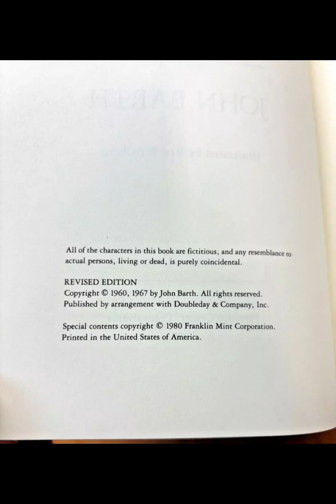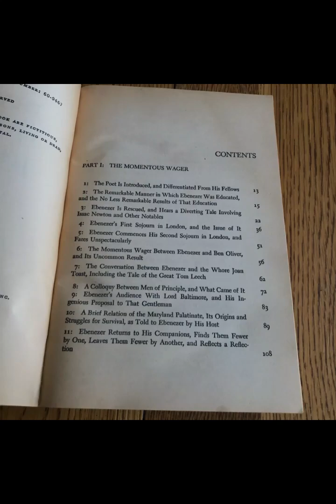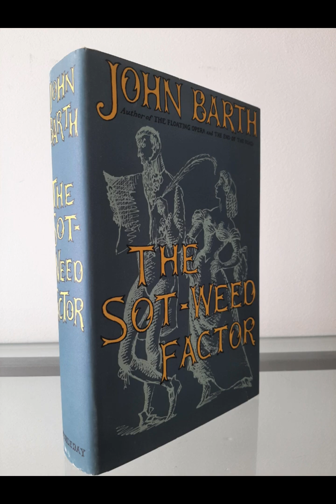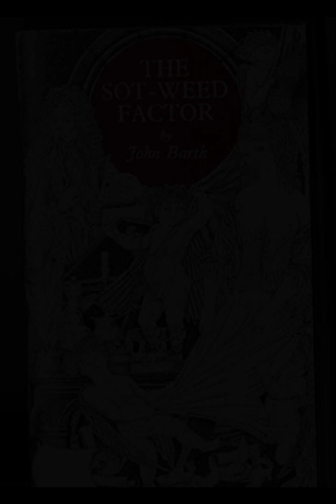"The Sot-Weed Factor" By John Barth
John Barth's The Sot-Weed Factor is a sprawling, satirical novel that blends historical fiction with metafiction, presenting a narrative steeped in irony and dark humor. The novel follows the misadventures of Ebenezer Cooke, a naïve poet who is appointed as the "Poet Laureate of Maryland" and sets off on a journey to claim his family’s tobacco plantation in the colony. Through Cooke's character, Barth constructs a biting satire of colonial America, human folly, and literary ambition.At the heart of the novel is Cooke’s naivety, which fuels much of the comedic tension. He is an idealistic young man who clings to his sense of virtue and honor, even as he stumbles through a world of corruption, deception, and violence. His innocence contrasts sharply with the brutal reality of the New World, a place where survival depends more on cunning and ruthlessness than on the high-minded ideals that Cooke espouses. This juxtaposition serves as a critique of both the colonial enterprise and the literary tradition of epic poetry that Cooke seeks to embody.Barth infuses the novel with layers of parody, particularly of the picaresque tradition. Cooke’s adventures echo the episodic structure of earlier works like Don Quixote, but Barth’s approach is more self-aware, constantly reminding the reader of the constructed nature of the narrative. The novel frequently breaks the fourth wall, with characters commenting on their roles within the story or the absurdity of their situations. This metafictional technique underscores Barth's broader critique of narrative conventions and the limits of storytelling itself.The novel’s title refers to a satirical poem written by the historical Ebenezer Cooke, an actual poet who penned The Sot-Weed Factor in the early 18th century. Barth reimagines this figure, transforming him into a fictional character whose attempts to write the great American epic are repeatedly thwarted by the chaotic events that unfold around him. This reworking of historical material is emblematic of Barth’s postmodern approach, blurring the lines between history and fiction, truth and fabrication. In doing so, Barth questions the reliability of historical narratives and the myths that undergird national identity.The New World setting serves as a microcosm for Barth’s exploration of human nature and society. Maryland, in the novel, is a place of lawlessness, where pirates, thieves, and opportunists thrive. Barth presents colonial America as a place of moral ambiguity, where traditional values like honor, loyalty, and justice are constantly undermined. The colonial enterprise, with its promise of wealth and prosperity, is exposed as a farce, built on exploitation and violence. Cooke’s idealism is repeatedly challenged by the harsh realities of this world, forcing him to confront his own complicity in the system he naively thought he could navigate with integrity.The novel also engages with questions of identity and the self. Cooke’s journey is not just a physical one but a psychological and existential one as well. As he grapples with the various identities imposed upon him—poet, heir, lover, colonial subject—he is forced to confront the fluidity of identity itself. Barth plays with the notion that the self is a construct, shaped by narrative and circumstance, rather than a fixed, immutable essence. Cooke’s evolution over the course of the novel reflects this idea, as he moves from innocence to experience, from certainty to doubt.Barth’s prose is dense and often labyrinthine, filled with wordplay, allusions, and digressions. This style mirrors the novel’s thematic concerns with the complexity of language and narrative. The act of writing, for Cooke, becomes a metaphor for the broader human desire to impose order and meaning on a chaotic world. Yet, as Cooke learns, this desire is ultimately futile, as life resists the neat structures of poetry and prose.The Sot-Weed Factor is both a celebration and a deconstruction of the novel as a form. Barth revels in the possibilities of storytelling, while simultaneously exposing its limitations. Through his use of parody, metafiction, and historical reimagining, Barth offers a profound meditation on the nature of art, history, and human experience. Cooke’s journey, with all its misadventures and revelations, becomes a reflection of the broader human condition—a quest for meaning in a world that is often absurd, chaotic, and deeply flawed.